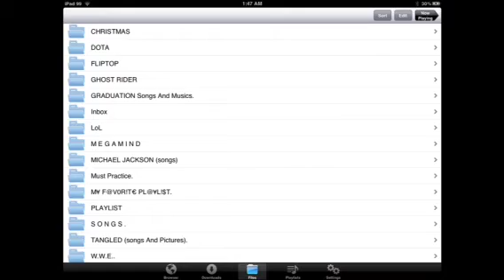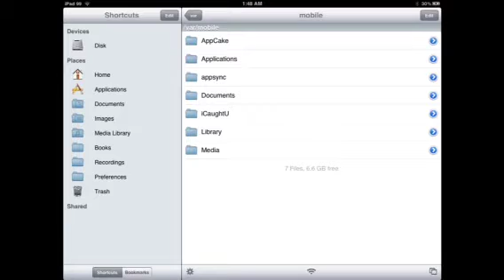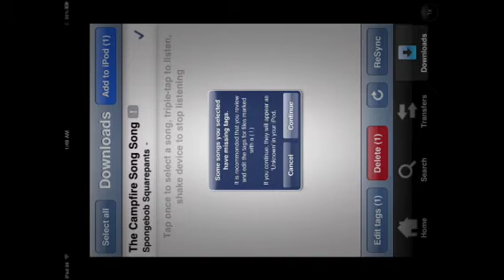IMPORT MP3s to IPOD/MUSIC LIBRARY FROM MUSIC DOWNLOADER!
Don't you have enough dollars to buy iTunes songs?
And your only downloading mp3s in a music downloader app? And sometimes you need mp3s for your other apps or to manage something that needs music? Well if you need my help I am here to do so! :) -( you need to be jail broken here ) sorry if your not jail broken.